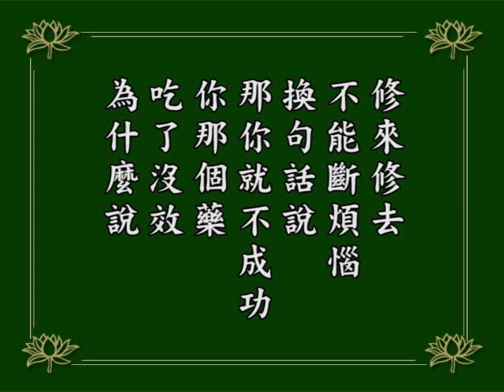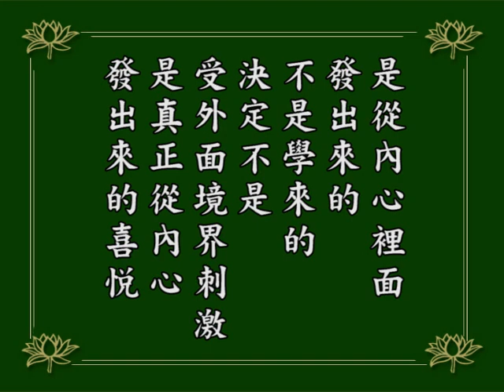淨空老法師:阿彌陀經疏鈔演義（第九十二集） {總釋名題*鏈接文稿覩版}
~日期：1984/12，（共一二０集）地點講於:台灣景美華藏圖書館

"阿彌陀經疏鈔演義（第九十二集）"
{以下*有文字稿~細讀先覩版鏈接網}：~